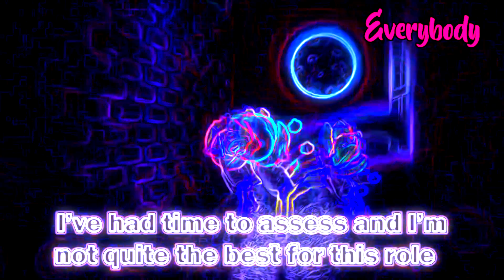Somebody Else, but it's Vocoded to Gangsta's Paradise, FNAF 1 Song and Backstreet Boys - Everybody🤩